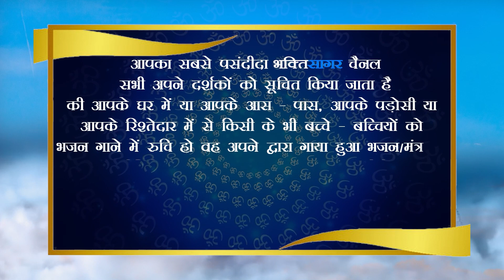Shivay, 5 Years, Agra (Uttar Pradesh) || sandesh || bhaktisagartv